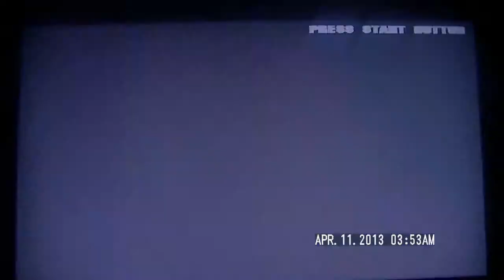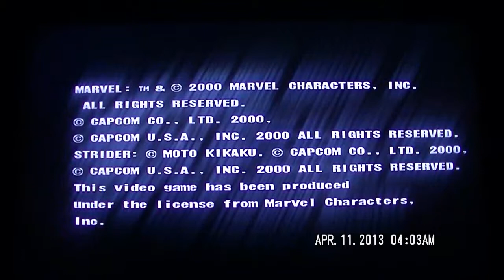(PS3) in 2013: MvC 2 / Marvel Vs Capcom 2 Arcade Mode Playthough cable / dhalsim / sentinal